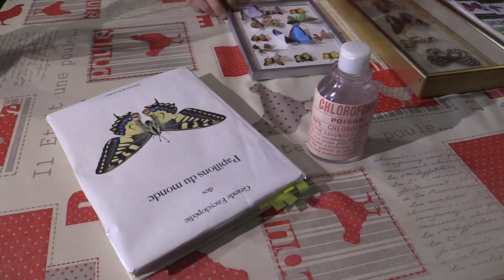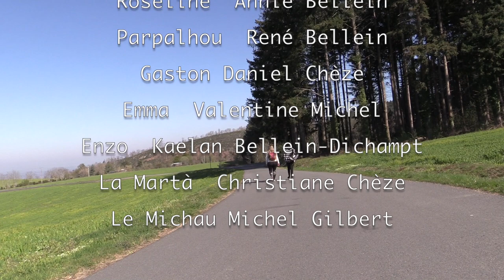Le syndrome des Monts du Forez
Deux jeunes étudiants écolos et végétariens en vacances dans les Monts du Forez, se font kidnapper par des patoisants..amateurs de pôtée et de chopine. Une comédie bilingue en langue auvergnate et en français interprétée par les comédiens de la troupe  "Lu japand d'aneu" réalisation @webtvlivradoisforez @patrickaujard Version 28 minutes